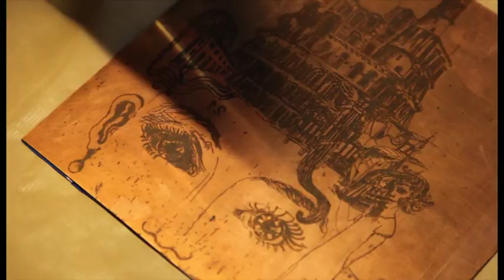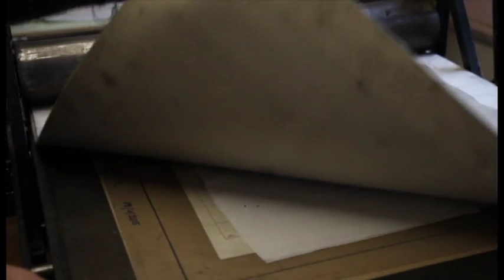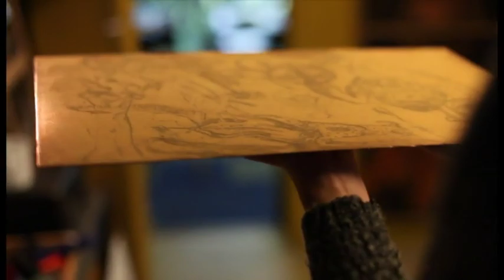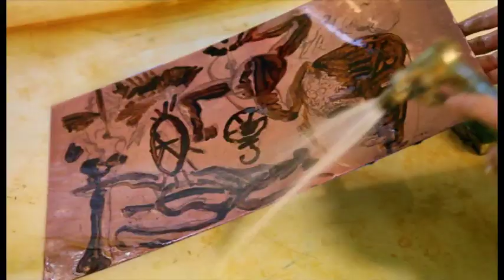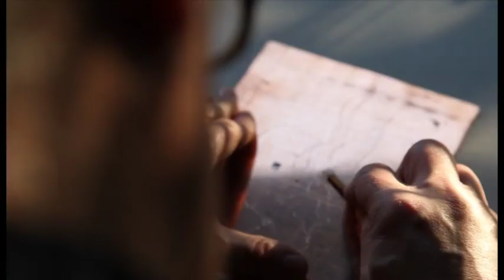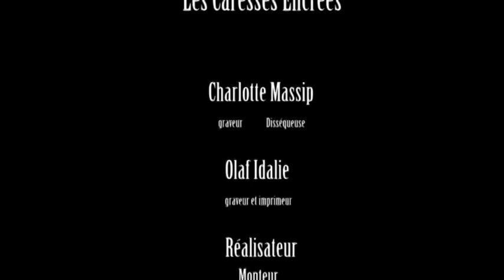caresses encrées avec Olaf Idalie Charlotte Massip graveurs Philippe Angel cameraman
"nos Caresses Encrées" d'Olaf et Charlotte artistes graveur sous l’œil de l' ange Philippe Angels à la caméra. réalisé à Paris 2015